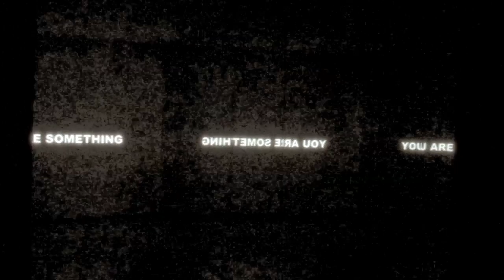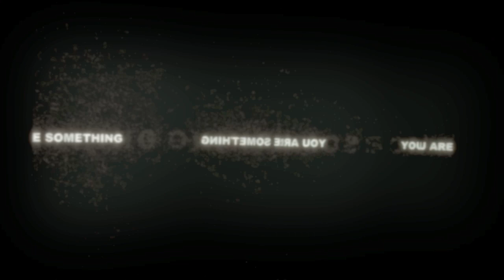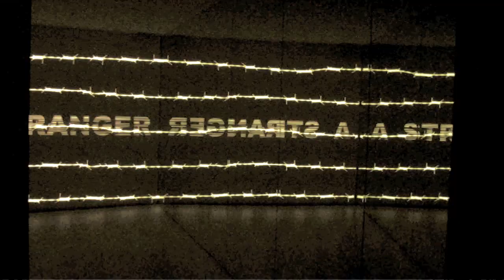Anatism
"Musicfilmvideo" (titled: Anatism),

The performing images were recorded in Prague (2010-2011).
This video shows the meeting of strangers in strange lands. Surreal and fictitious showing the transformation of time.
Production (film and music): Filip Hörschläger

I am very happy with every leaving comment, criticism or praise :)

you can take a look at my Band (Amity in Fame) and the other music channels: